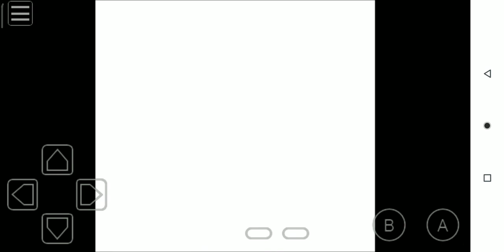Using a glitch Pokemon in Pokemon Yellow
I traded a Pikachu over from my Pokemon Midori file and I didn't know what I was about to get into. It was a full HP paralyzed lvl3 Pikachu but I got a glitch Pokemon instead, which I'm still confused about. I tried using it in battle, leveling it up, teaching it a TM and it even evolved!